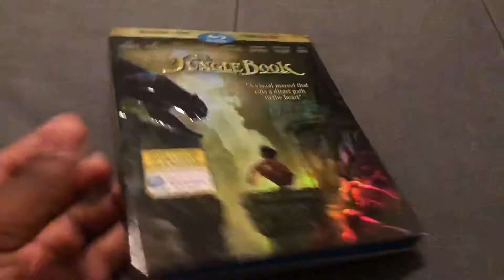The Jungle Book (2016) blu ray unboxing